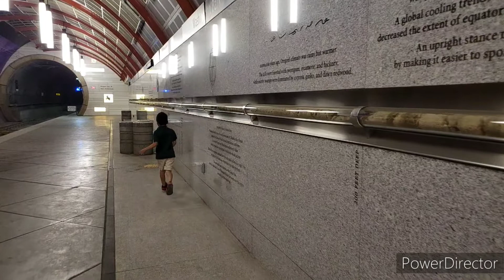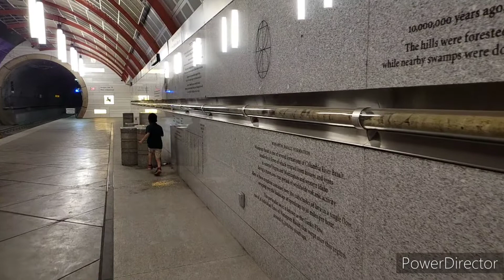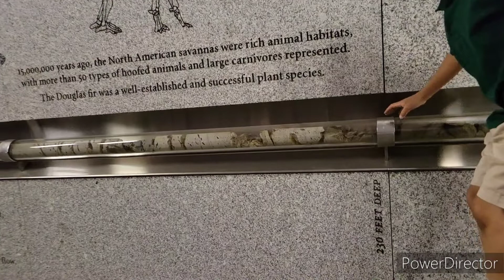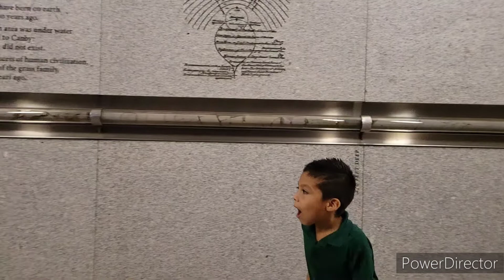Dentro del Túnel, prehistoria, historia